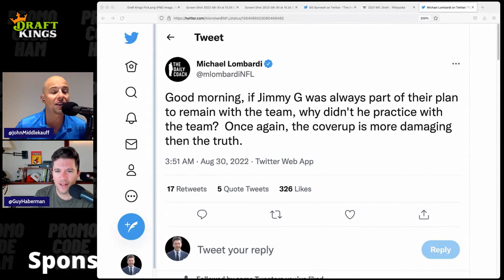49ers QB Situation Is Not So Clear Cut - Matt Maiocco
49ers QB Situation Is Not So Clear Cut - Matt Maiocco

Tag us or DM us your good time with Tito's. Crafted to be savored responsibly.